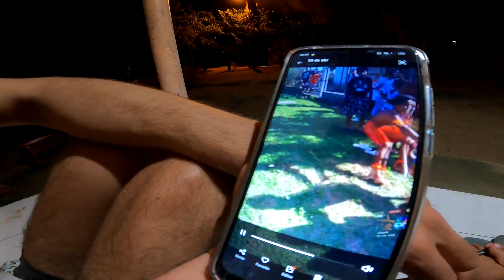DESISTIMOS de chegar em TRANCOSO | Viagem de Bicicleta | Coragem na Bagagem #116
- NOSSO INSTAGRAM -